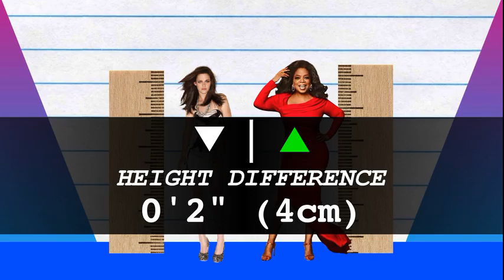How Much Taller? - Kristen Stewart vs Oprah Winfrey!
We compare Kristen Stewart and Oprah Winfrey in height, visually and with data, and reveal just how much the difference is between the actress and TV host/businesswoman!